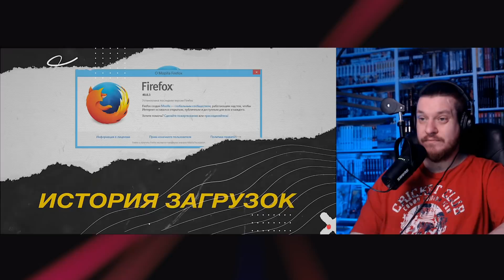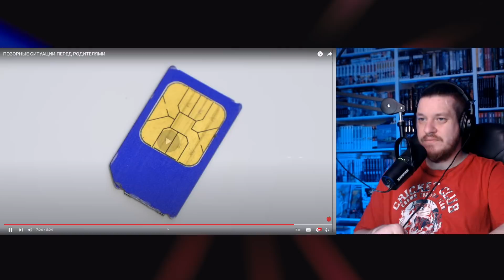ПОЗОРНЫЕ СИТУАЦИИ ПЕРЕД РОДИТЕЛЯМИ | РЕАКЦИЯ НА MARAZM